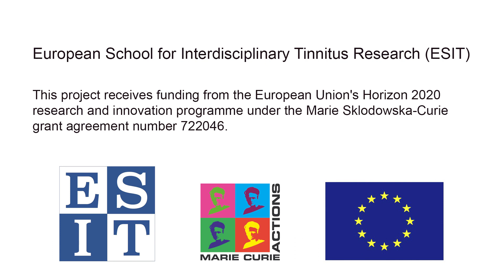ESIT student Stefan Schoisswohl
European School for Interdisciplinary Tinnitus Research (ESIT)